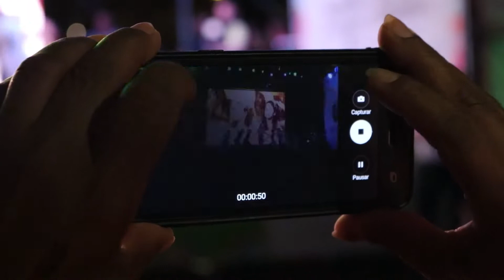Tassano lanzó los Carnavales Barriales: “Son la expresión cultural más genuina de nuestra ciudad”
En la Costanera Sur, cientos de vecinos disfrutaron de un adelanto de lo que será la edición 2020 de los corsos itinerantes por diversas zonas de la ciudad. En la oportunidad, el intendente destacó que “es un Carnaval inclusivo, diverso y tiene una impronta ambientalista”.

Notas:
Gustavo Lorenzo Brisco - secretario de Cultura, Turismo y Deportes
Victor Hugo González Sotelo - director general de Carnaval